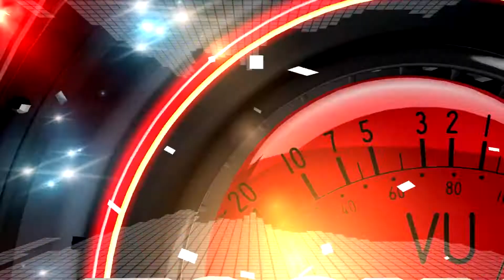Nyandak Angin Dewi-ECOKANADA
Dokumentasi Pribadi Dalam Rangka Memeriahkan Pesta Pernikahan Castiin.Amd.Keb Dengan Herman Triana
Alamat Desa. Sumber Lor Blok. Karang Anyar Kec. Babakan Kab. Cirebon
Di Selenggarakan Pada Hari Rabu, 07 Agustus 2019
Pemangku Hajat Bpk. H.Wusja - Ibu. Hj.Casiroh - Bpk. Kamdani - Ibu. Rasinah ( almh )